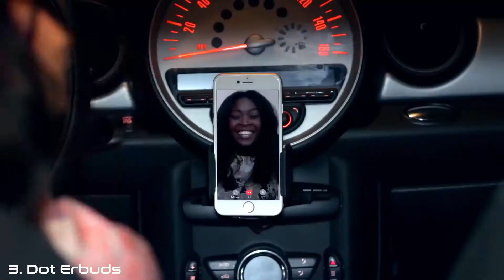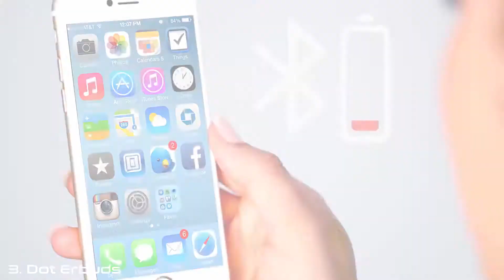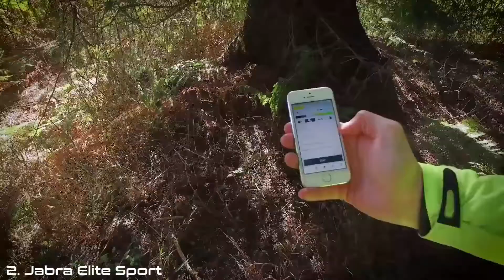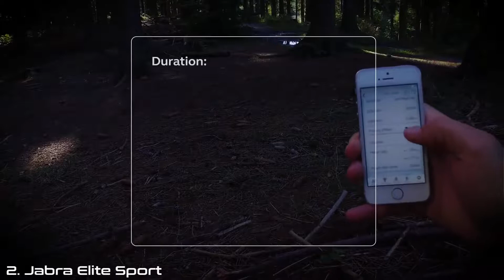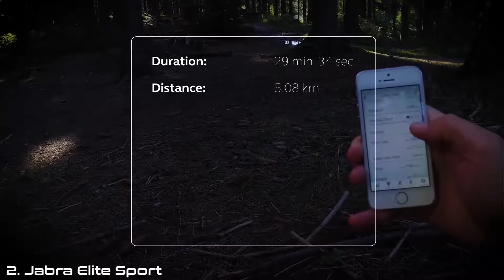5 Cool Wireless Bluetooth Earbuds on Amazon